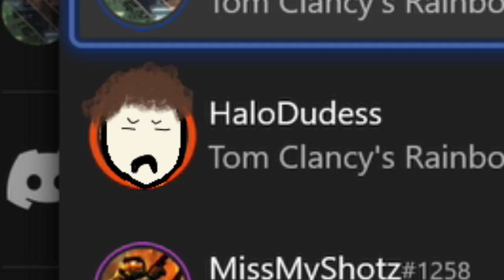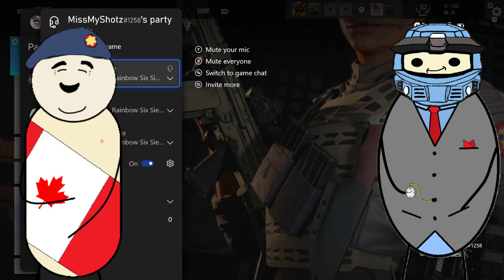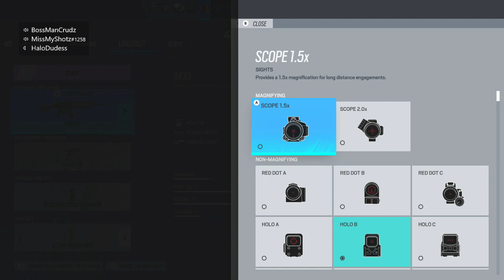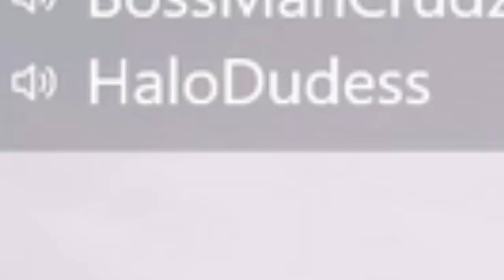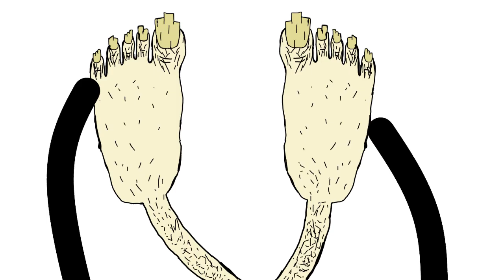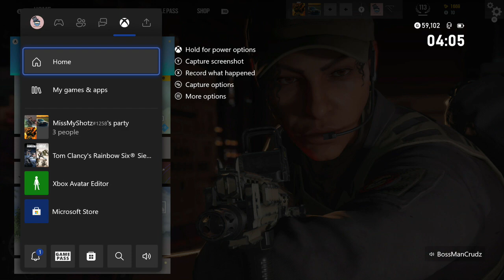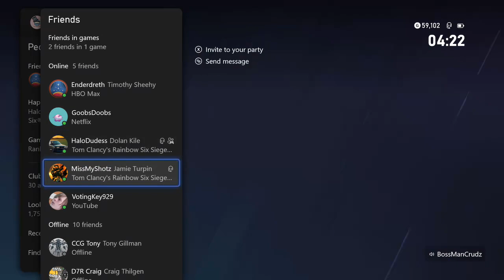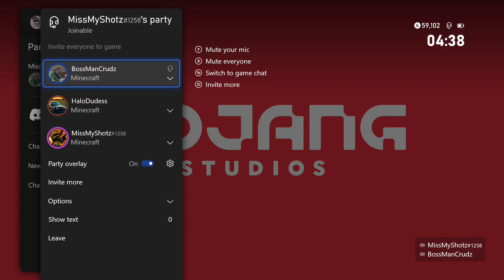Stinky But Throwing It Back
Played a drinking game with some friends on R6 Siege, Hope you enjoy!